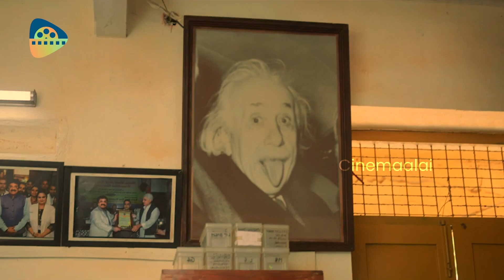JAILER Official ShowCase | Superstar Rajinikanth | Sun Pictures | Anirudh | Nelson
Watch the Power-packed Official Showcase of Thalaivar's "JAILER "
Starring Superstar Rajinikanth, Directed by Nelson & Music by Anirudh.

Movie Credits:
Star Cast: Rajnikanth, Mohan Lal, Jackie Shroff, Shiva Rajkumar, Sunil, Ramya Krishnan, Vinayakan, Mirna Menon, Tamannah, Vasanth Ravi, Naga Babu, Yogi Babu, Jaffer Sadiq, Kishore, Billy Muralee, Sugunthan, Karate Karthi, Mithun, Arshad, Marimuthu, Rithvik, Saravanan, Aranthaangi Nisha, Mahanadi Shankar & others.

Produced by Sun Pictures
Written And Directed By Nelson
An Anirudh Musical
DOP: Vijay Kartik Kannan
Editor: R.Nirmal
Art: Drk Kiran
Action: Stun Siva
Costume Designers: Pallavi Singh, Muthul Hafeez
Sound Mix: Suren.G
Sound Design: Suren.G - S.Alagiakoothan
Colorist: Andreas Brueckl
DI Lab: Prime Focus Ltd
VFX: Supervisor Ajay
Makeup: C.Harinath
Stills: V.Sittrarasu
Publicity Design: Kabilan Chelliah
PRO: Riaz K.Ahmed
Production Controller: D Ramesh Kuchirayar
Executive Producer: Raja Sridhar
News portal that covers Tamil Cinema and other Tamil Entertainment